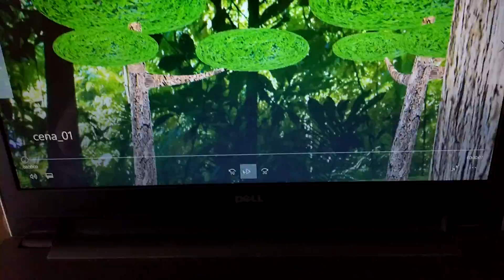Cena fuga pt 1